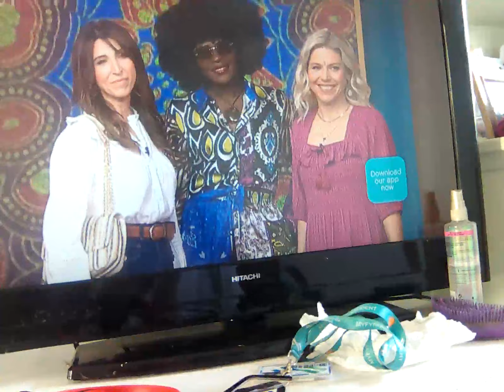18 April 2023